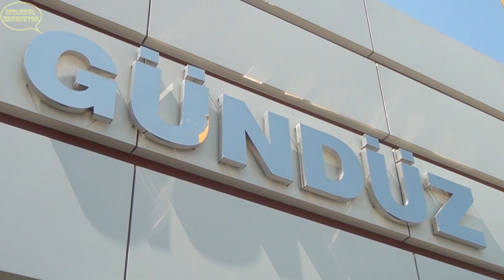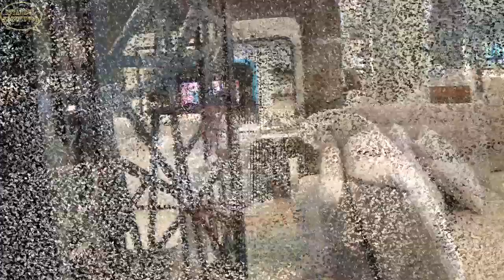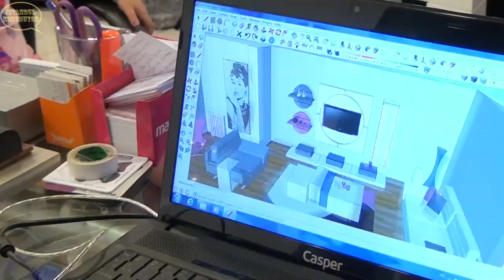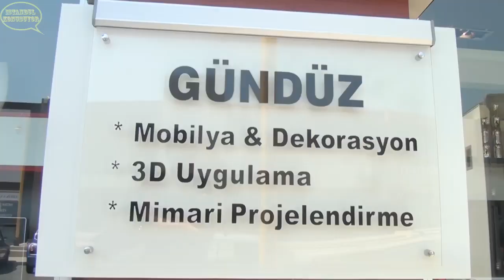GÜNDÜZ MOBİLYA | TR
MASKO MOBİLYACILAR SİTESİNDE
Adres: Masko Mobilya Kenti 13A Blok No: 25 İkitelli - Başakşehir İSTANBUL